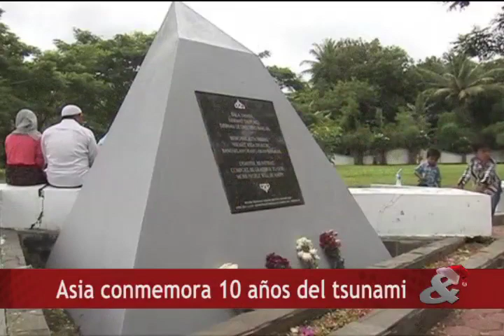CM& Mundo 26 de Diciembre de 2014